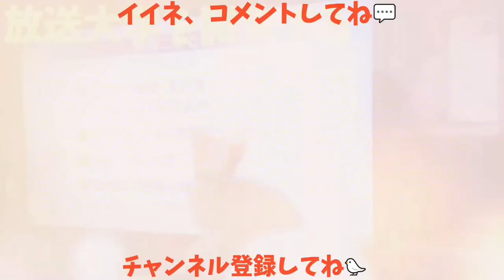【キイチゴ🍓】カラスにナワシロイチゴを与えてみた🐥 おまけ：左右対称のボスストーカー😸 20180624、カラス&猫